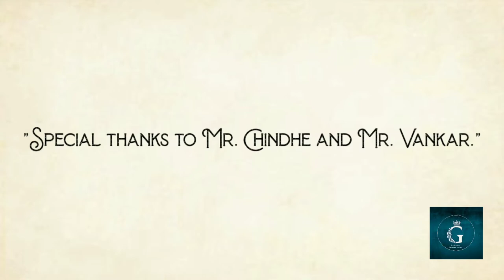The Making Of The Goddess | Maa | Durga | Devi | Navratri | PART 02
The Making Of The Goddess | Maa | Durga | Devi | Navratri